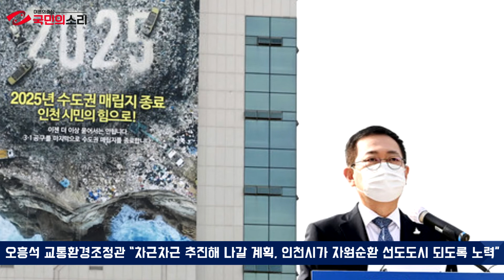인천시 수도권 64개 지방정부에 독자적인 대책마련 및 실천요구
인천시 수도권 64개 지방정부에 독자적인 대책마련 및 실천요구  국민의소리TV 임채완기자

▣ 인천광역시(시장 박남춘)가 지난 10.15일 박남춘 시장이 직접‘자원순환 정책 대전환’을 선포한 데 이어 수도권의 모든 지방정부에 대책을 마련할 것을 공식화하는 등 후속절차에 속도를 내고 있다.

▣ 인천시는 10.15. 선포 이후 수도권의 64개 지방정부(인천 9개 군·구, 서울 25개 구, 경기 30개 시‧군)에 ‘수도권매립지 종료 대책 및 자체 폐기물처리대책 등을 마련할 것을 촉구’하는 공문을 발송했다.

○ 이를 통해 인천의 자원순환 정책 대전환 추진에 대한 강력한 의지를 천명하고, 2025년 수도권매립지 종료를 앞두고 각 지방정부의 대책 마련과 실천이 있어야 할 것임을 공식화 했다.
○ 박남춘 시장은 지난 15일 대시민 발표 시 “2025년으로 설정해 놓은 수도권매립지 종료시계는 한 치의 망설임과 물러섬 없이 달려갈 것입니다. 이와 동시에 발생지 처리원칙에 충실한 환경정의를 구현하기 위해, 우리 아이들에게 녹색환경을 물려주기 위해, 자원순환 정책 대전환을 시작합니다.”라며 수도권 폐기물 처리 정책의 대전환을 예고했다.

○ 이어 ”서울과 경기에도 촉구드립니다. 각자 쓰레기는 각자 처리합시다. 인천이 먼저 그 발을 떼겠습니다.“라며 30년 가까이 이어져 온 인천의 희생을 끝내기 위해 나아갈 것임을 분명히 했다.

○ 시는 이러한 인천시의 행동이 지난 9월 발표한 환경부의 ‘자원순환정책 대전환 추진계획’에도 입각하여 수립·추진됨을 강조하며 수도권의 모든 지자체에 동참해줄 것을 호소했다.

▣ 시는 또 37개의 건설·사업장 폐기물 중간처리업체를 대상으로 시의 정책을 알리고 자체 처리 대책을 마련해야 함을 알렸다.

○ 수도권매립지 3-1공구 종료부터(2025년 예상) 건설·사업장폐기물은 친환경 자체매립지 반입·처리가 불가하니 매립의 방법으로 폐기물을 처리하여야 하는 건설·사업장폐기물 처리업체에서는 자체 처리 대책을 마련하여야 함을 안내했다.

○ 시는 2019년 기준 수도권매립지 반입 폐기물의 77%를 차지하는 건설폐기물과 사업장폐기물 처리는 민간업체 자체 처리라는 본연의 원칙대로 추진한다는 방침이다.

○ 오흥석 인천시 교통환경조정관은 “10.15. 발표한 자원순환 정책 대전환의 내용을 올해부터 차근차근 추진해 나갈 계획이며 인천시가 세계적 수준의 자원순환 선도도시가 될 수 있도록 군·구와 함께 노력할 것”이라고 말했다.